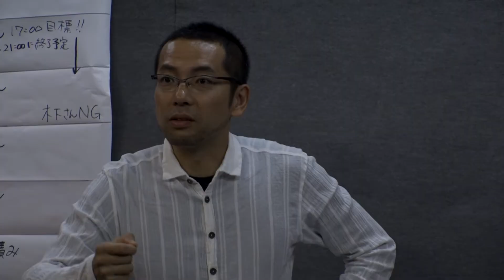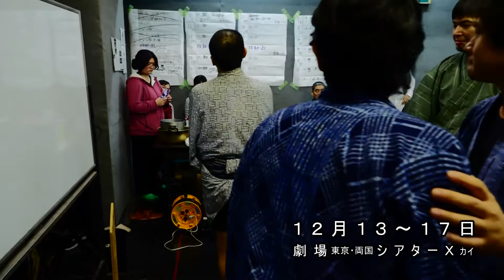劇団俳小４３回公演「袴垂れはどこだ」① 稽古スタート！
幅広い演劇活動を行っている劇団俳小の４３回公演「袴垂れはどこだ」(１２月１３日～１７日までシアターX ｶｲ)
気鋭の演出家シライケイタさんを迎えて稽古がスタートしました。先週（１１/１８）稽古場におじゃまして、劇団俳小とシライケイタさんの熱気あふれる現場の息づかいをお伝えできればと思い、劇団俳小ファンとしてご協力してみました。